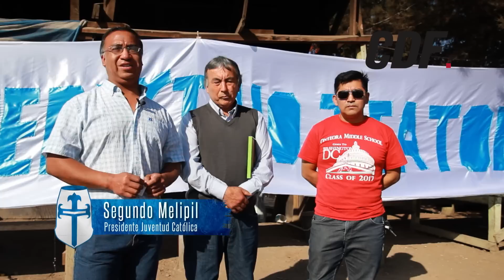Club Juventud Católica de San Bernardo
Este club lleva nuestro nombre y hace poco recibieron indumentaria de parte de Cruzados. Conoce su historia.